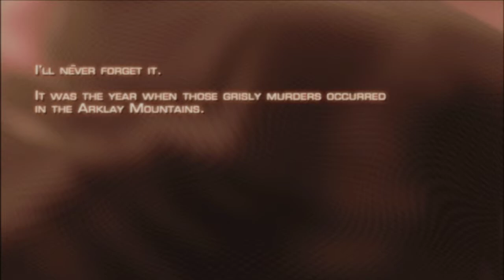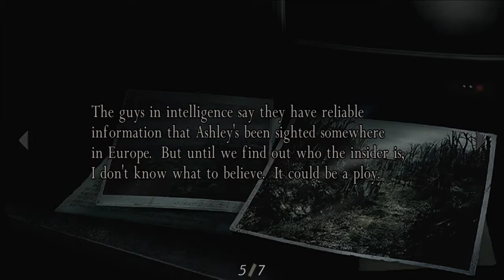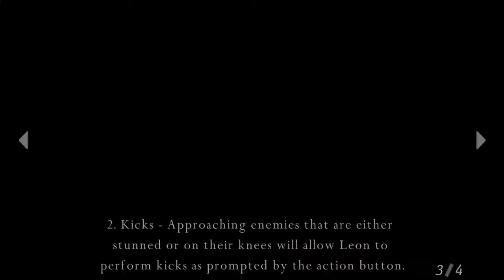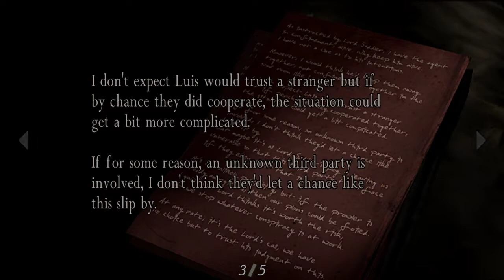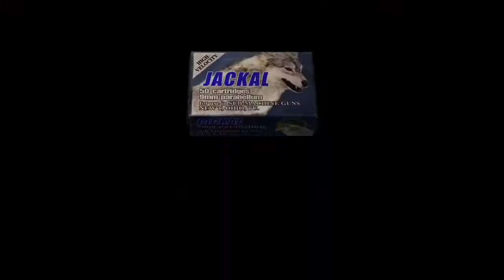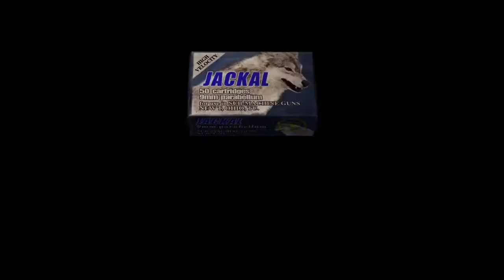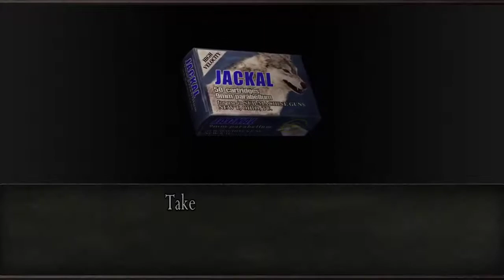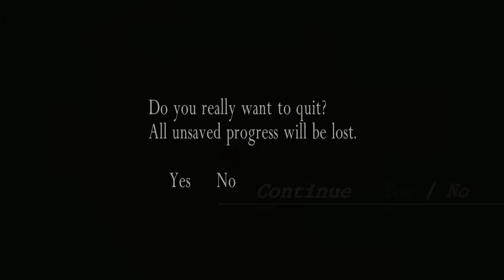Resident Evil 4 - June 4, 2021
This was the only mainline RE I haven't streamed so far, if you could believe it.

Mods:
Flawless Widescreen